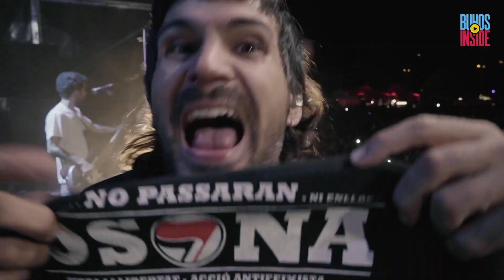Buhos al Mercat musica Vic 2019 - La gran Festa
Resum del concert de Buhos al Mercat de Música viva de Vic 2019.

Vídeo per Impro Productions